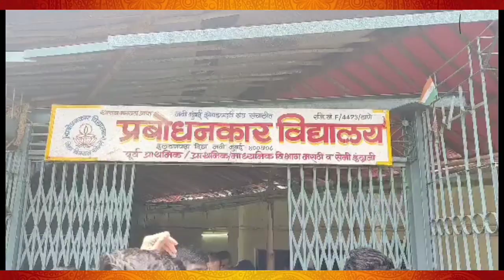Shubham Chougule Birthday |विविध सामाजिक उपक्रमो का जोरदार आयोजन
अपने पिता नवी मुंबई शिवसेना जिला प्रमुख विजय चौगुले के पद पथ पर चलकर समाजसेवा का ध्यान मन में लेने वाले युवा नेता तथा महाराष्ट्र कॉलेज कक्ष कार्य कारिणी के सदस्य शुभम चौगुले के जन्मदिन के उपलक्ष पर ऐरोली विधान सभा क्षेत्र में विविध सामाजिक कार्यक्रमों का जोरदार आयोजन किया गया।जन्मदिन के एक दिन पहले chinch पाड़ा के तमाम लोगो के लिए दो दिन के लिए ऑटो रिक्शा की निशुल्क सेवा का शुभारंभ शुभम चौगुले के हाथो संपन्न हुआ जिसके पश्चात शुभम चौगुले का काफिला पोहिचा दीघा स्थित इल्ठन पाड़ा। जहा मौजूद प्रबोधन कार ठाकरे स्कूल में छात्रों की सुविधा के लिए उनके बीच जाकर शैक्षणिक साहित्य का वितरण किया गया जहा उनके साथ पूर्व नगरसेवक जगदीश गवाते,प्राचार्या तारा ठाकरे शिक्षक आदि बड़ी संख्या में उपस्थित थे। मौका जन्मदिन का था इसलिए यह खास जन्मदिन बच्चो संग केक भी काटा गया। इसके बाद शुभम चौगुले ने रबाले स्थित साई बाबा नगर पोहोचे जहा रत्न बाई चेरिटेबल ट्रस्ट की स्कूल में वत्सला कांबले और गणेश दागड़े सह तमाम कार्यकर्ताओं ने केक काटकर शुभम चौगुले को जन्मदिन की बधाई दी।
अपने सामाजिक दायित्व निर्वाह करते हुए शुभम चौगुले ने chinch पड़ा में स्वच्छता दूतों और दिव्यांगो में अनाज टिफिन और चटा भेट स्वरूप देकर अपने जन्मदिन को सही मायने में सार्थक करने के काम किया